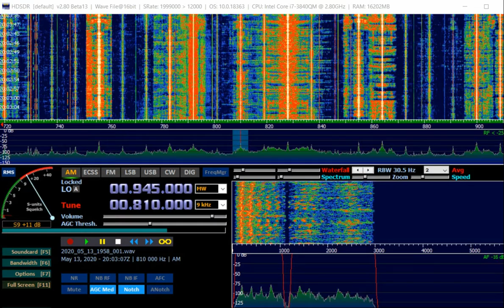AM DX 810 Radio Makedonija, heard in Finland